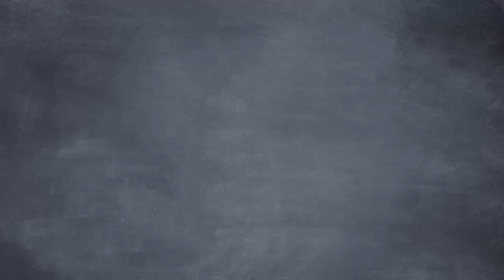Don't "JUST Vote". LEARN.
Well, we finally did it. We've come out against voting... for policies you don't understand.

Seriously. Voting is fine. But if you don't take the time to actually *learn* something about the public policy issues and candidates you're voting on, you're going to do much more harm than good -- even if you think you're doing the right thing.
CREDITS:
Written by Tyler Brandt, Sean W. Malone, and Seamus Coughlin